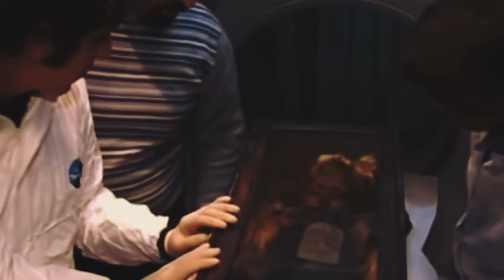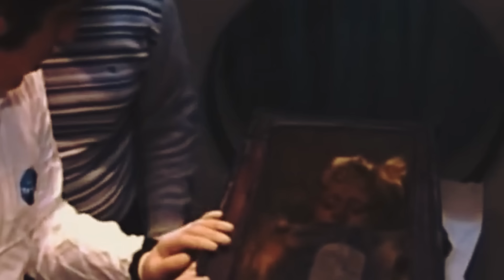This Girl Has Been Dead for a Century, But What She Does Every Night Is Terrifying!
When Mr Lombardo found out he was having a little girl as his first child he was simply over the moon. It was all he had ever wished for! But just two years later a mysterious sickness fell upon his city later known as the Spanish flu. His little girl Rosalia was just two years old at the time. He and his wife did everything they could to protect her but she ultimately fell very ill. So ill that she died…This left behind a devastated and heart broken father that didn’t want to let go. That’s when he did something crazy. Something that left his century old little girl to do something strange every night…